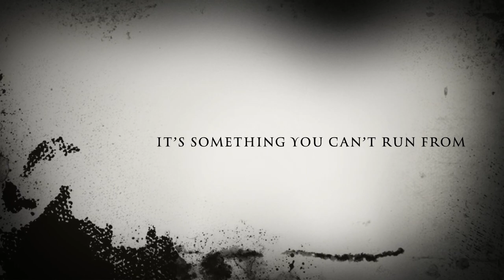The Obsession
You can't run. You can't hide. You can't escape The Obsession!

We’re doing a $500 Giveaway to one of you lucky subscribers when we hit 500 subscribers!!!